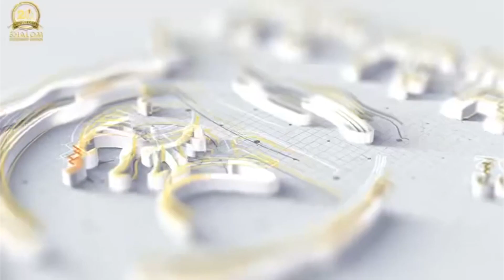NGNN | New Generation SDA Church Weekly Announcements (September 10, 2022 - September 16, 2022)NGNN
New Generation SDA Church Of North Miami

1. SONG'S OR VIDEO'S PLAYED ON THIS STREAM IS FOR WORSHIP PURPOSE ONLY.

2. ATTENTION ATTENTION: Welcome, thanks for joining us today!!! New Generation Church is a safe space for love and understanding. We encourage positive conversations on our platforms. Please refrain from all negative comments or profanity. Failure to do so will result in comments being deleted. Offenders will receive a warning, then will be blocked for repeated offenses. Thank you for keeping this a space for positive Christian engagement!!!

3. Wednesday Night Prayer & Praise Service: 7:30​​​​​​​​​​PM In Person & VIA ZOOM.

4. Sabbath School: In-Person New Members Class Each Saturday @ 10:00AM

5. Adult Sabbath School Lesson: Every Saturday @ 9:45AM - In Person Only

6. Young Adults / Youth Sabbath School Lesson: Every Saturday @ 9:45AM - In Person Only

7. Saturday's Divine Worship Experience In-Person or Online: 10:45AM

8. Saturday's Children Classes (New Born - 13Years Old) @ 10:00AM - In Person Only

9. Tithes And Offering:
In - Person | Every Saturday | Church Office - 12:00PM - 2:00PM
Mail - In | 12800 N Miami Ave, Miami FL 33168 USA

2022 | New Generation Seventh-day Adventist Church of North Miami